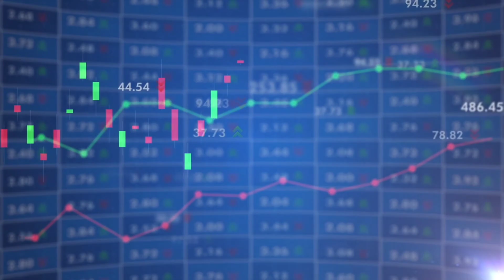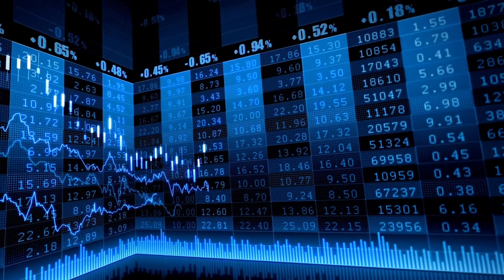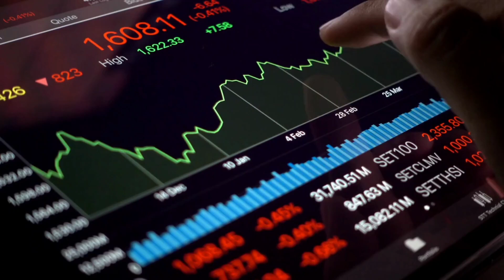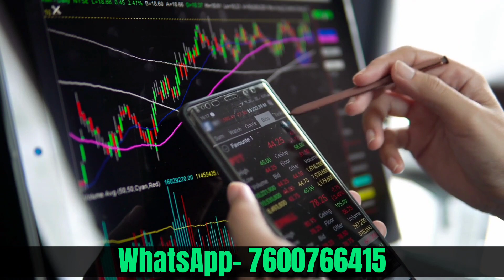Option Trading course Fraud ? Buy or Not? Option trading का Course लेना चाहिए ?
desclaimer-
Hello This video only education purposes if you want any investment then consult your financial advisor.

Trader UNSOLVED

How to earn money online option trading strategy
How to choose stock for trading
How to grow Demate account
How to cover loss
How to profit in stock market
Option chain how to work
Intraday trading strategy
Today market analysis and market openings

The street trader
The street trader